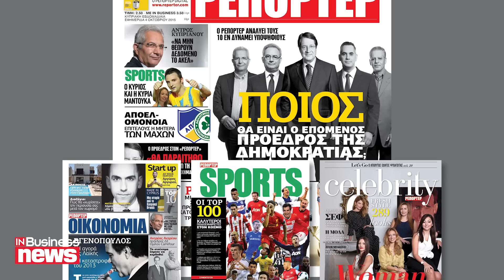«Ρεπόρτερ» η νέα κυριακάτικη εφημερίδα της Κύπρου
Την κυκλοφορία νέας εβδομαδιαίας εφημερίδας ποικίλης ύλης και περιοδικού, καθώς και τη δημιουργία ηλεκτρονικού μέσου ενημέρωσης ανακοίνωσε σήμερα στη Λευκωσία η εταιρεία ΙΜΗ, η οποία ήδη εκδίδει τα επιχειρηματικά περιοδικά IN Business και Gold.